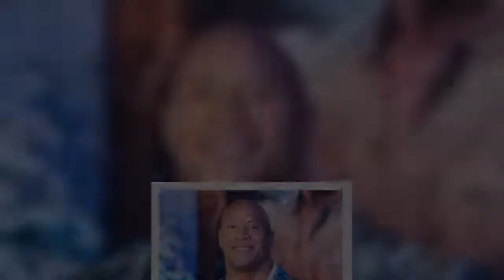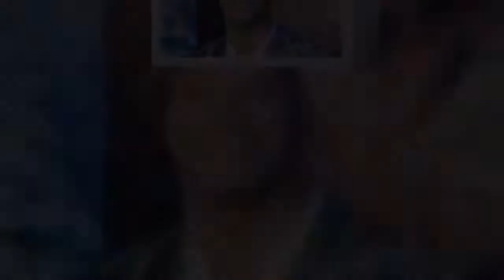Dwayne Johnson a-t-il réellement envie de devenir président des Etats-Unis